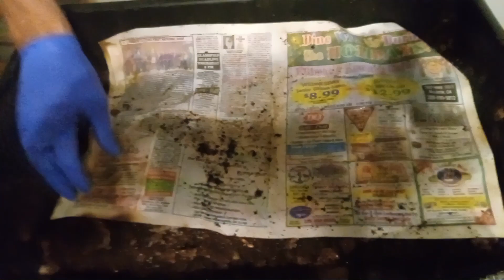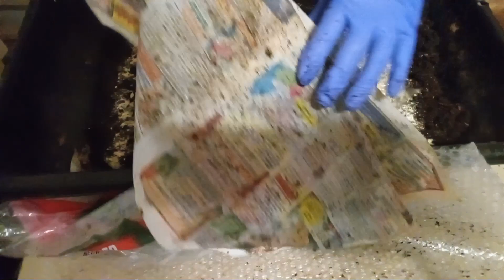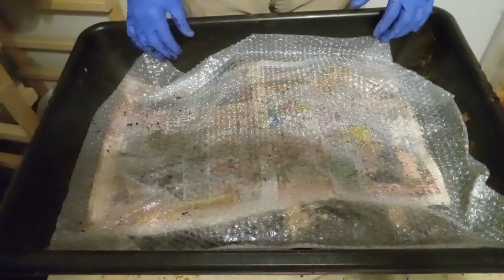March 5, 2024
Feeding bin of 500+ worms apple pealing potato and ground chicken pellets.